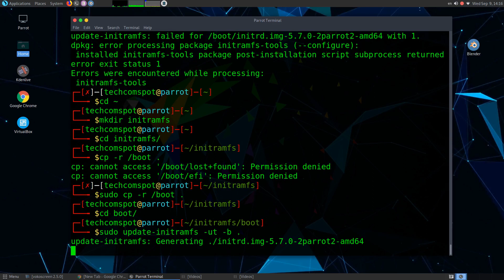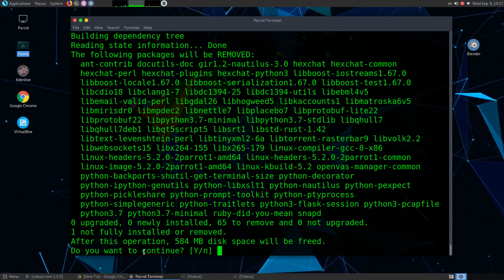Fix dpkg: error processing package initramfs tools configure: installed initramfs tools On Parrot OS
Video Tutorial: Fix dpkg: error processing package initramfs-tools (--configure): installed initramfs-tools package post-installation script subprocess returned error exit status 1